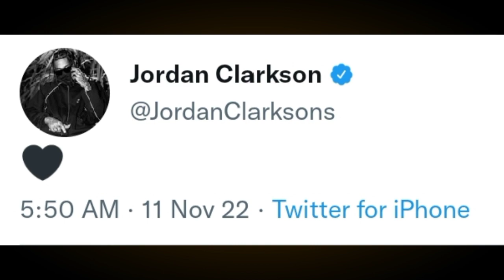LEBRON NAGSALITA na kay BEAL | CLARKSON NAGREACT nasa GILAS | Kai SOTTO SUPORTADO ng FIBA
Mga IDOL, ang pag uusapan nga natin ngayon sa ating bagong video ay tungkol naman kay Lebron. Sabayan narin natin ng ibang updates.